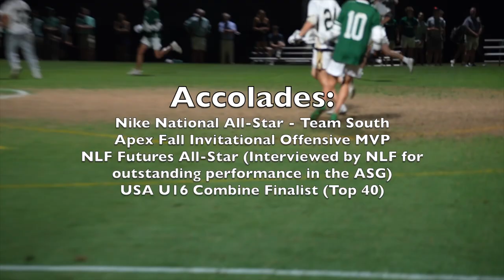Connor Hodgson | 2024 Attack | 2023 Summer Highlights